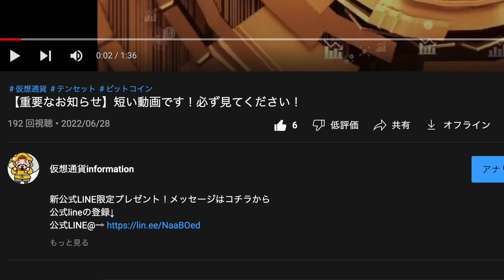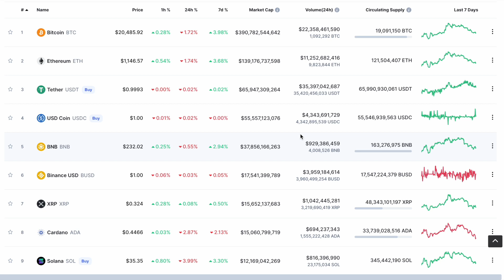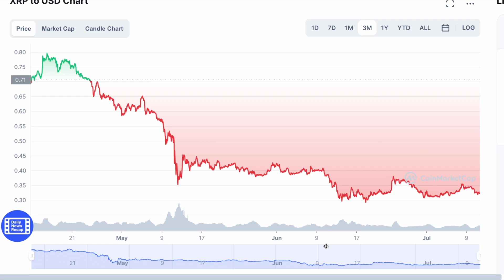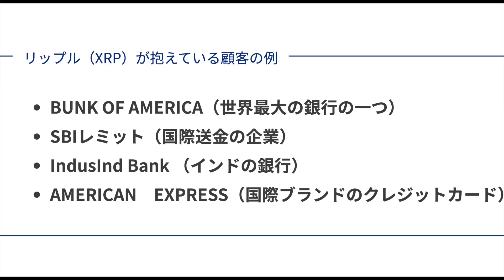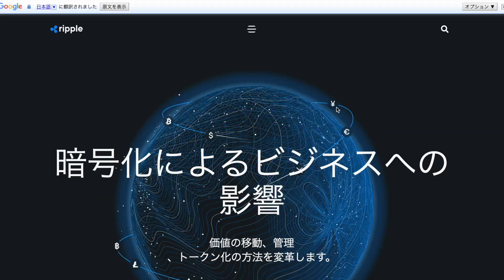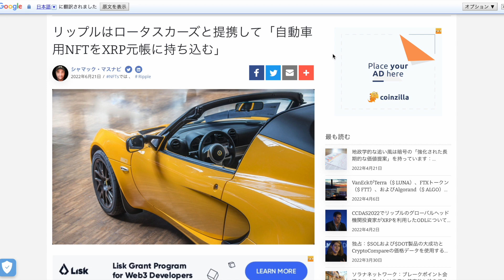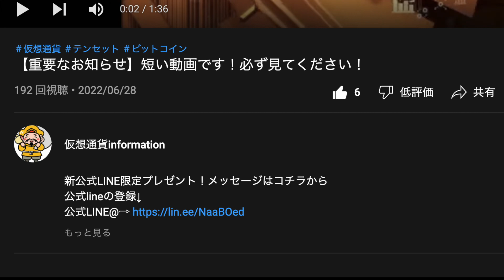仮想通貨初心者必見！【需要爆増リップル】暴落の今がチャンスです。時間がない方のための駆け足解説【仮想通貨】【ビットコイン】